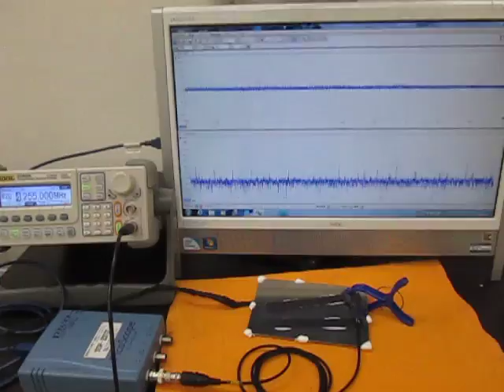超音波システムの開発技術（超音波システム研究所 ultrasonic-labo）